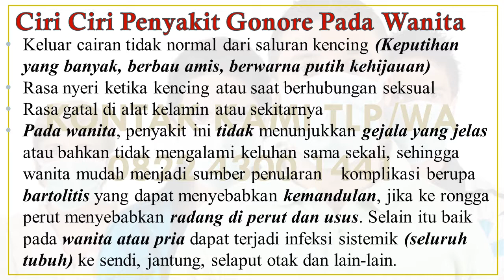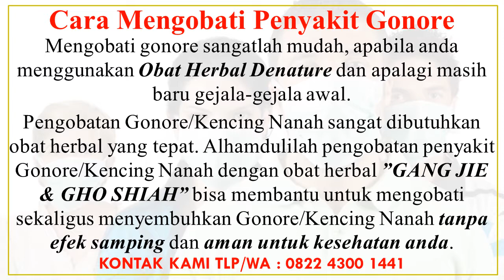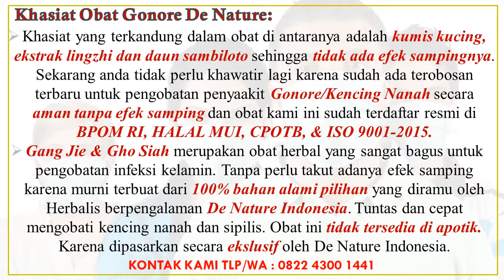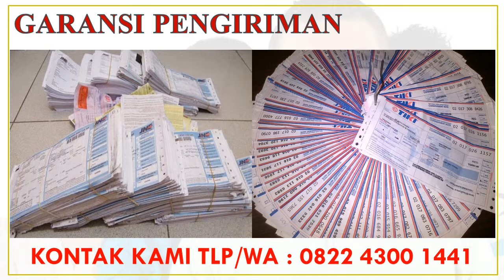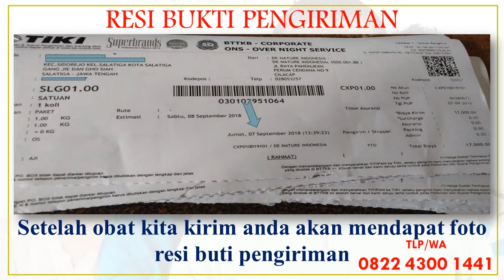Apa Itu Gonore Dan Apa Obatnya Yang Ampuh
Hubungi CS Kami : 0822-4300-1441 Apa Itu Gonore Dan Apa Obatnya Yang Ampuh Dan Menyembuhkan Secara Total

Konsultasikan dan gunakan obat herbal De Nature untuk kesembuhan anda.

Produk unggulan De Nature Indonesia di ramu oleh Herbalis berpengalaman,

Produk kami sudah Bersertifikasi BPOM RI, Halal MUI, CPOTB dan ISO 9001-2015 dan sudah di buktikan oleh masyarakat  Indonesia sejak puluhan tahun yang lalu.

Kami pengiriman ratusan paket setiap harinya ke seluruh Indonesia dan Luar Negri.

Kami melayani konsultasi dengan sepenuh hati karena kesembuhan anda prioritas utama kami.

untuk konsultasi dan pemesanan hubungi Customer Service De Nature Indonesia 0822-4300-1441 (TLP/WA)